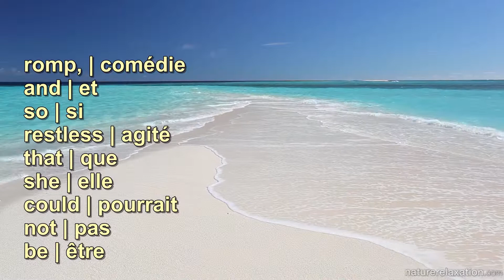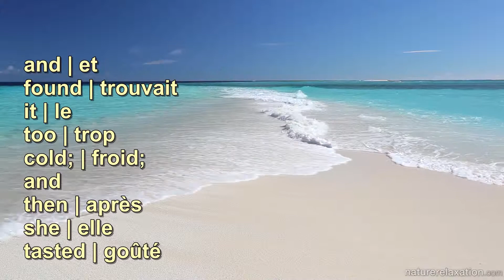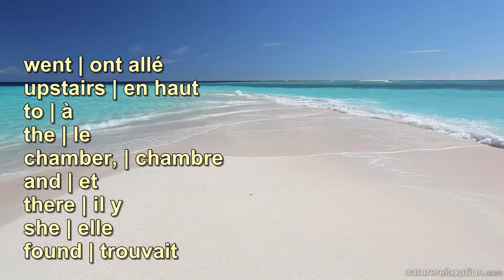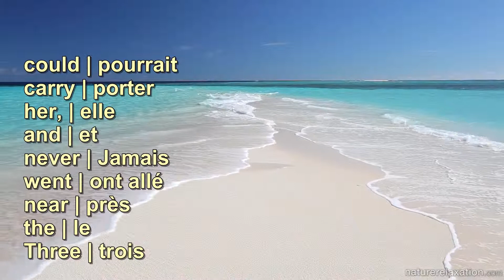The Three Bears - Pratiquer l'anglais avec sous-titres français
Pourquoi ces vidéos?

Utilisez ces vidéos pour améliorer votre vocabulaire et la prononciation. Vous devez apprendre la grammaire d'un manuel. Utilisez ces vidéos pour la pratique.